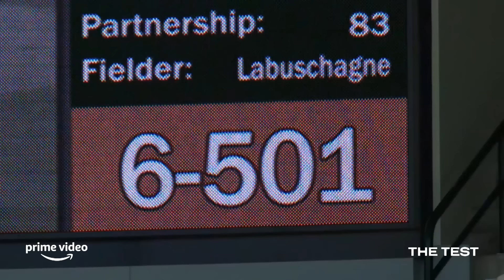Pujara Broke The Australian Cricket Team In Sydney | The Test | Prime Video India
Cheteshwar Pujara is doing what he does best. Here is the clip from the documentary series The Test showing Pujara's well-played innings against the Australian Cricket team.
The Test: A New Era for Australia’s Team, is a docuseries following the Australian Men’s Cricket Team, offering a behind-the-scenes look at how one of the world’s best cricket teams fell from grace and was forced to reclaim their title and integrity.